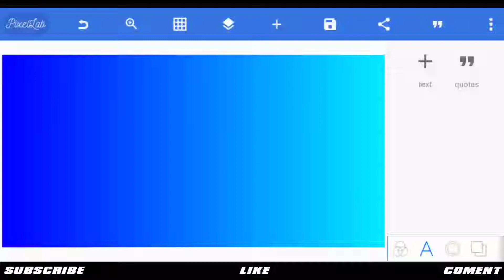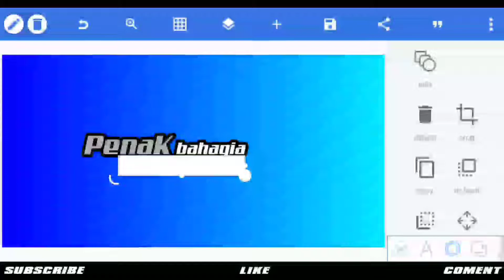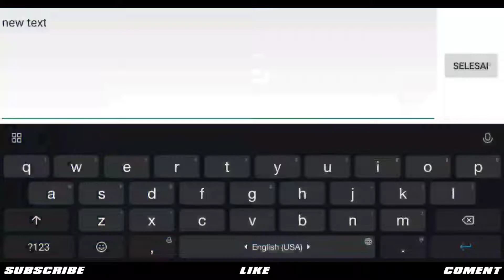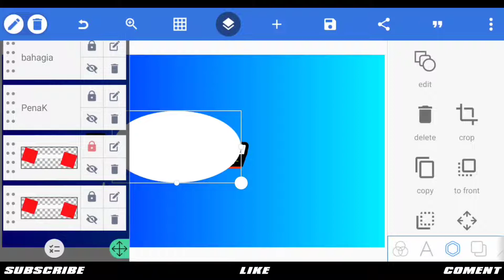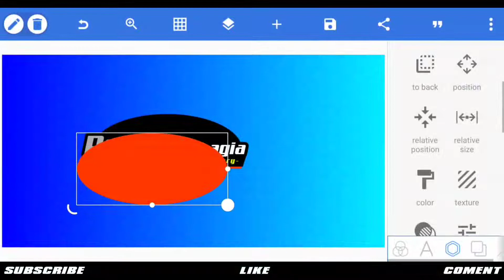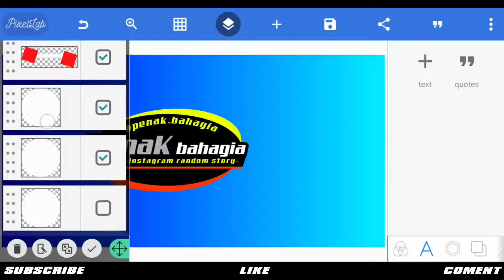CARA MEMBUAT LOGO LITERASI SIMPLE KEREN TERBARU 2021 DI PIXELLAB - PART 54